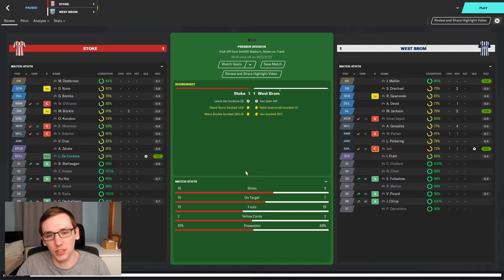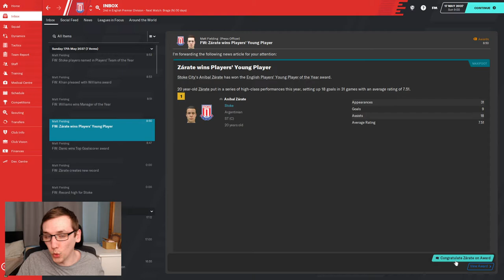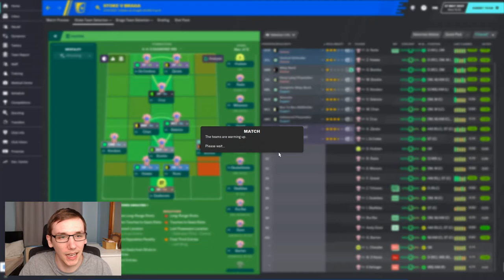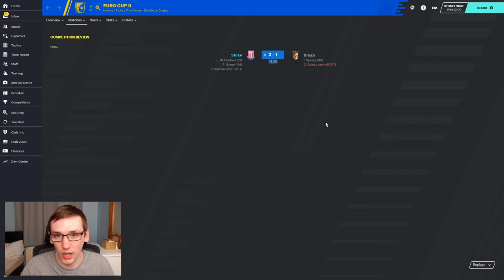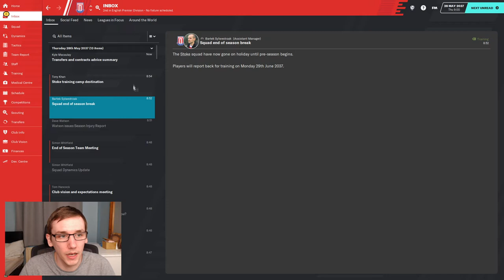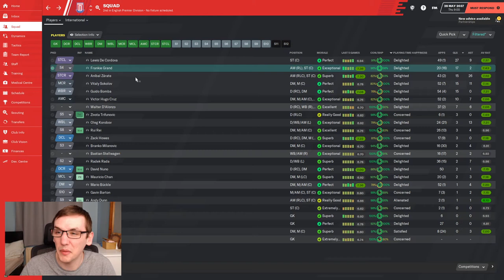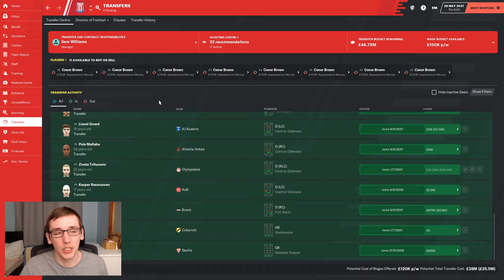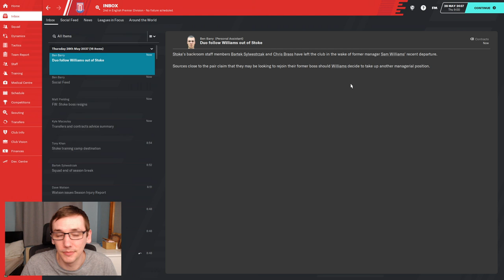FM20 | YOYOMAN STOKE CITY | #109 | THAT'S ALL FOLKS | FOOTBALL MANAGER 2020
It's been an absolute pleasure and I hope you have enjoyed this series. We move on to my home club, Sunderland.